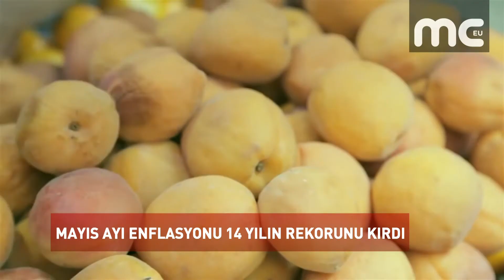MAYIS AYI ENFLASYONU 14 YILIN REKORUNU KIRDI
Türkiye İstatistik Kurumu TÜİK mayıs ayı enflasyon rakamlarını açıkladı. Rakamlar beklenenden yüksek çıktı. Tüketici Fiyat Endeksi TÜFE mayısta yüzde 1,62 oranında artış gösterdi. Ekonomistler, TÜFE'nin yüzde 1.59 artmasını bekliyordu. Yıllık enflasyon mayısta yüzde 12.64'e yükseldi. Enflasyon, nisanda yüzde 10.85 olmuştu. Ekonomistlerin hesaplamalarına göre yaz aylarının ortasında yıllık enflasyonun yüzde 13 bandını aşması ve 14 yılın yeni rekorunu görmesi yüksek bir olasılık.